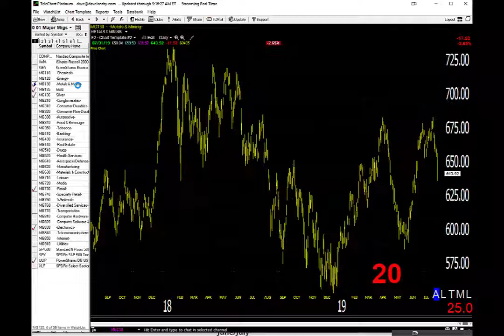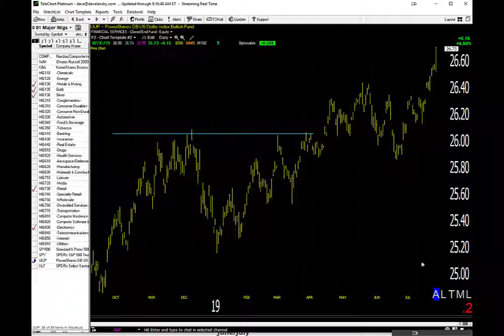08/01/19 Dave Landry's Market In A Minute-Back To Sitting On Our Hands?